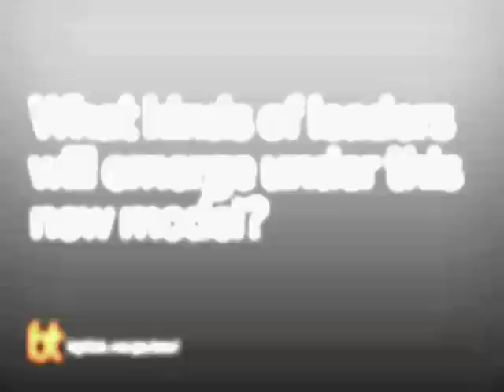The Future of Work | Big Think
What if your work commute was as fast as putting on a headset? In the near future, working from home will be revolutionized—although virtual reality is not quite there yet, says Jeremy Bailenson, Founding Director of the Virtual Human Interaction Lab at Stanford University. In order to make virtual meetings a reality, where your avatar interacts naturally with others in real time, VR developers are chasing one quality: interactional synchrony. "Psychologists have been studying this for decades, since the 1960s, and the idea is that conversation, it’s a very—it’s an intricate dance, and when we’re in a room with people everything is so tightly choreographed. When you nod your head I change my intonation. And when she moves her elbow my knee bobs. And there’s all of these pairwise movements and that’s what makes a conversation feel special face to face," says Bailenson. If VR programmers can capture this quality, it will be the end of commuting for those who want it. No more wasted productivity in bumper-to-bumper traffic, no more subway hotboxes of colds and flus, no more unnecessarily burned fossil fuels. "Maybe we only need to go two days to work. And for those meetings that are not essential, we need to put those in VR." Jeremy Bailenson is the author of Experience on Demand: What Virtual Reality Is, How It Works, and What It Can Do.
JEREMY BAILENSON:

Jeremy Bailenson is founding director of Stanford University’s Virtual Human Interaction Lab, Thomas More Storke Professor in the Department of Communication, Professor (by courtesy) of Education, Professor (by courtesy) Program in Symbolic Systems, a Senior Fellow at the Woods Institute for the Environment, and a Faculty Leader at Stanford’s Center for Longevity. He earned a B.A. cum laude from the University of Michigan in 1994 and a Ph.D. in cognitive psychology from Northwestern University in 1999. He spent four years at the University of California, Santa Barbara as a Post-Doctoral Fellow and then an Assistant Research Professor.

Bailenson studies the psychology of Virtual Reality (VR), in particular how virtual experiences lead to changes in perceptions of self and others. His lab builds and studies systems that allow people to meet in virtual space, and explores the changes in the nature of social interaction. His most recent research focuses on how VR can transform education, environmental conservation, empathy, and health.

Bailenson consults pro bono on VR policy for government agencies including the State Department, the US Senate, Congress, the California Supreme Court, the Federal Communication Committee, the U.S. Army, Navy, and Air Force, the Department of Defense, the Department of Energy, the National Research Council, and the National Institutes of Health. His book Infinite Reality, co-authored with Jim Blascovich, was quoted by the U.S. Supreme Court outlining the effects of immersive media.

He has written opinion pieces for The Washington Post, PBS NewsHour, National Geographic, Slate, The San Francisco Chronicle, and The Chronicle of Higher Education, and has produced three VR documentary experiences which were official selections at the Tribeca Film Festival in 2016 and 2017. His new book, Experience on Demand: What Virtual Reality Is, How It Works, and What It Can Do is out now.
TRANSCRIPT:

Jeremy Bailenson: If I could succeed in any endeavor as an academic it would be perfecting what I call the virtual handshake. And I don’t mean an actual handshake, I mean that metaphorically. Why do we go to business meetings to be with other people? Because there’s a social connection, this intimacy that when you’re in the same room it feels like you’re there with them and you can do eye contact and you can do subtle posture changes and you can have multiway conversations with sidelong glances, and it feels real. We call that social presence.

VR is not there yet. But if you think about cars: 40,000 people died in the United States last year driving and 1.3 million people worldwide died in car accidents. Think about the productivity lost by sitting in a box for an hour each way to and from work. Think about the fossil fuel that we’re burning while we commute back and forth to work. Think about the road rage. Think about the germs that you get on public transportation. I’m not claiming that we should not see people; I love social connection. What I’m sa...